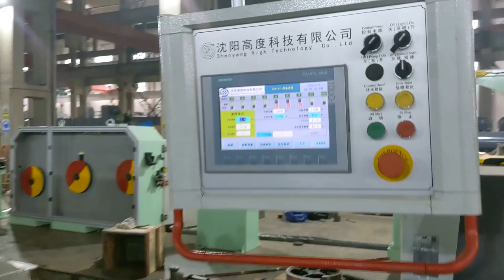High speed electrode blanking machine